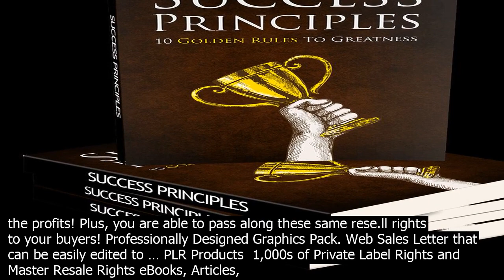Graphics with master rese.ll rights downloads for personal use, graphics, with master rese.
for Personal Use, GRAPHICS, with Master Rese.ll Rights, with Private Rabel Rights, with Rese.ll Rights Vector Cartoon Package – HighQuality Convert Your Visitors Into Loyal Buyers Using this HighQuality and EyeGrabbing Vector Cartoon Graphics! GRAPHICS. with Rese.ll Rights  with Master Rese.ll Rights  with Private Label Rights  PRIVACY POLICY  Contact  Sign In  Sign Up  Dashboard  Digital Download Marketplace. the latest plr. Download our digital collection, Explore our collection of wellcrafted digital goods. 0 items  … Master Rese.ll Rights MRR Audios. Private Label Right PLR Master Rese.ll Rights MRR Rese.ll Rights RR eBooks. Private Label Right PLR Master Rese.ll Rights MRR Rese.ll Rights RR Giveaway Rights GAR Graphics. Private Label Right PLR Master Rese.ll Rights MRR Wordpress Plugins. Private Label Right PLR Master Rese.ll Rights MRR ... Master Rese.ll Rights  PSD Source Graphics  Sales Website . Product #216 15 HOT Graphics Certificates A Colorful Collection Of Web 2.0 Guarantee Certificates To Capture Your Visitors Attention. The package co.ntains the following  15 Layered Photoshop files PSD GRAPHICS. with Rese.ll Rights  with Master Rese.ll Rights  with Private Label Rights  PRIVACY POLICY  Contact  Sign In  Sign Up  Dashboard  Digital Download Marketplace. the latest plr. Download our digital collection, Explore our collection of wellcrafted digital goods. 0 items  … At SuperRese.ll, member have unlimited access and download to all the rese.ll rights, master rese.ll rights, plr and giveaway products on the site! User Interface Graphics Fri,   03 19 Rese.llersSupermallm offers digital products that are written, produced, and or created by independent authors with Personal Use Rights, Rese.ll Rights, Master Resale Rights, or Private Label Rights, PLR is also known as Rebranding Rights. See Different Types of Rese.ll Rights Here.. When you purase these digital download products for resale from our Store, you are given certain rights ... 1 High Demand and Salary that is Worth the Amount of Work Many jo nowadays are hightraining, lowpaying. With graphics design, there are numerous possibilities that are all growing in demand. Whether you wor.k for a big company, or freelance on your own, graphics design is worth the effort. List Building Profit Kit Video Bundle . Includes Master Rese.ll Rights to this package whiich allows you to rese.ll it and keep ALL THE PROFITS! Whats Included  Sales Page, Squeeze Page, Download Page, Auto Reponder Letters and Graphics Banners, Feature Images. Select Page. GraphicsRese.ll Rights. Share 200k PLR Articles. Get access to ContentXpress  the worlds largest PLR database with over 200,000 PLR articles. Free to Gold lifetime and 1year members! Master Rese.ll Rights MRR Audios. Private Label Right PLR Master Rese.ll Rights MRR Rese.ll Rights RR eBooks. Private Label Right PLR Master Rese.ll Rights MRR Rese.ll Rights RR Giveaway Rights GAR Graphics. Private Label Right PLR Master Rese.ll Rights MRR Wordpress Plugins. Private Label Right PLR Master Rese.ll Rights MRR ... At SuperRese.ll, member have unlimited access and download to all the rese.ll rights, master rese.ll rights, plr and giveaway products on the site! User Interface Graphics Fri,   03 19 WSO  1000 Stock Photos with Master Rese.ll Rights! Whether you need stock photos for your websites, salespages, products, copywriting, articles, bloggings, ANYTHING….. Youll probably will need some stock photos at some point in time. Why pay $5 – $99 for EACH stock photo??? When you can gain unlimited access and unlimited usage rights  MASTER RESELL RIGHTS for a one time price! 1 High Demand and Salary that is Worth the Amount of Work Many jo nowadays are hightraining, lowpaying. With graphics design, there are numerous possibilities that are all growing in demand. Whether you wor.k for a big company, or freelance on your own, graphics design is worth the effort. List Building Profit Kit Video Bundle . Includes Master Rese.ll Rights to this package whiich allows you to rese.ll it and keep ALL THE PROFITS! Whats Included  Sales Page, Squeeze Page, Download Page, Auto Reponder Letters and Graphics Banners, Feature Images. Buy Quality PLR delivers the latest and most popular high quality master rese.ll rights products. If we dont have it, we can get it for you. We supply the latest master resale rights digital products for your to rese.ll, use as affiate bonuses or use to build your email list of subscribers. Full Master Rese.ll Rights, so you can begin se.lling this ebook within minutes of receiving it. You keep 100pc of the profits! Plus, you are able to pass along these same rese.ll rights to your buyers! Professionally Designed Graphics Pack. Web Sales Letter that can be easily edited to … PLR Products  1,000s of Private Label Righ